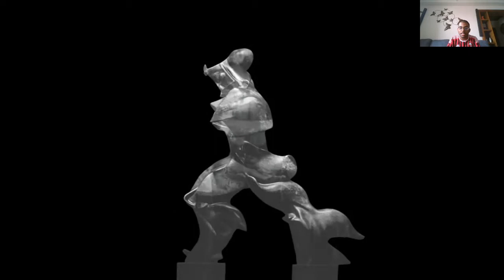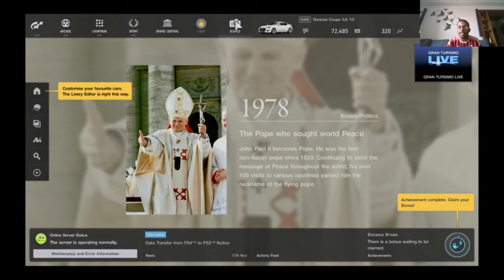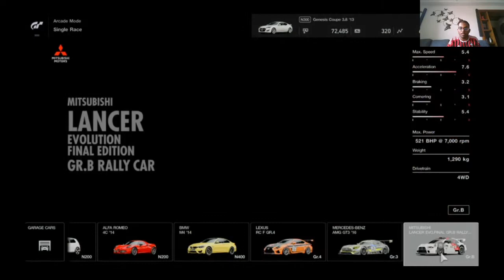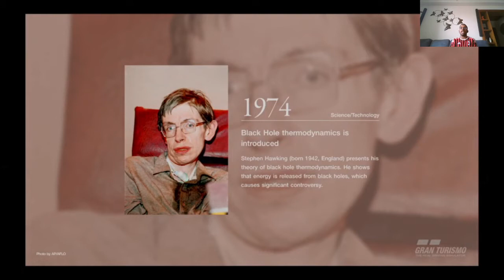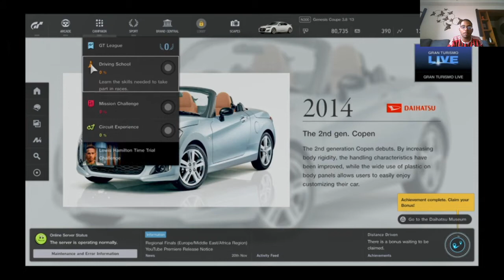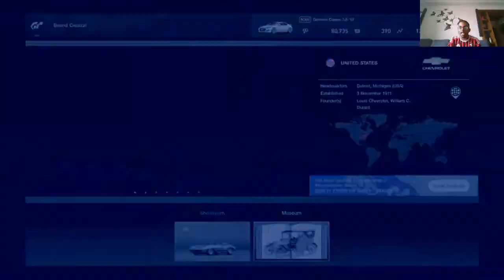Gran Turismo | Updated graphics gameplay | PS4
Dear friends,
This is my GT updated graphics gameplay . Hope you like it .